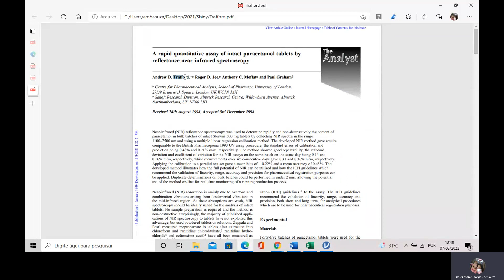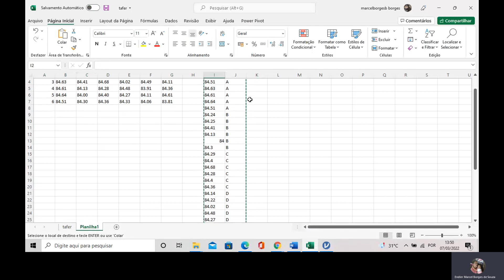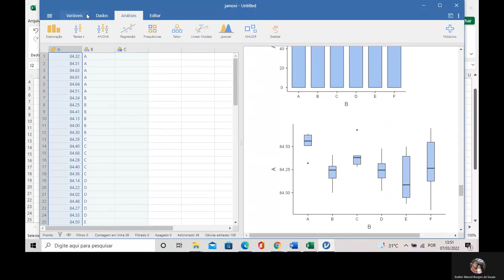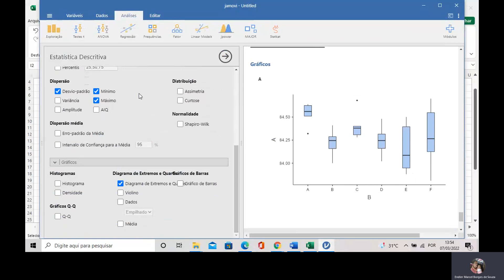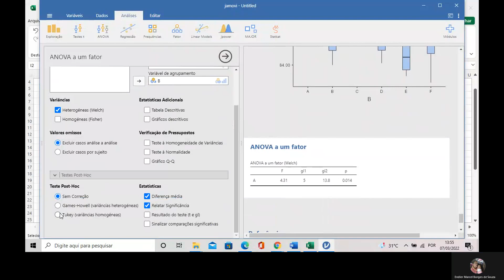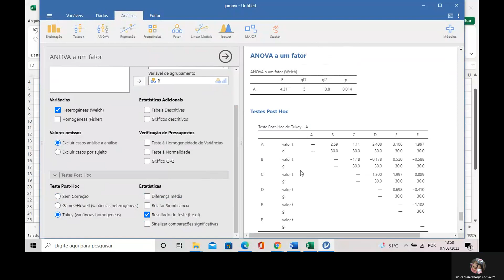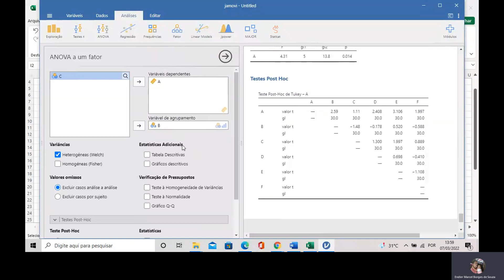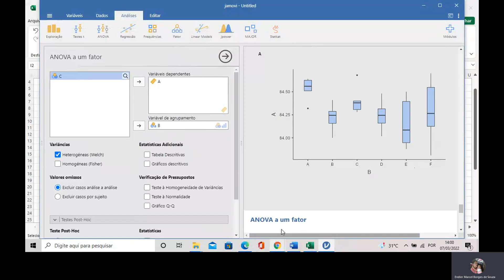Teste de Tukey, ANOVA e boxplots utilizando o Jamovi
Seis analistas (A, B, C, D, E e F) determinaram a % de paracetamol em um produto farmacêutico. Os seis analistas chegaram a resultados equivalentes?
Os dados são do artigo:
Trafford, A. D., Jee, R. D., Moffat, A. C., & Graham, P. (1999). A rapid quantitative assay of intact paracetamol tablets by reflectance near-infrared spectroscopy. Analyst, 124(2), 163-167.